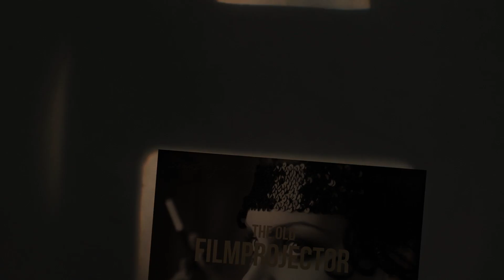Artefice - Studios - The old Filmprojector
After Effects Film by Daniel Binder

Title:                  "When No One Is Looking"
Album:              Soundtrack Comedy Vol 1
Composed by: Jason Bradley Livesay, ASCAP
Published by:   Freeplaynjj, ASCAP